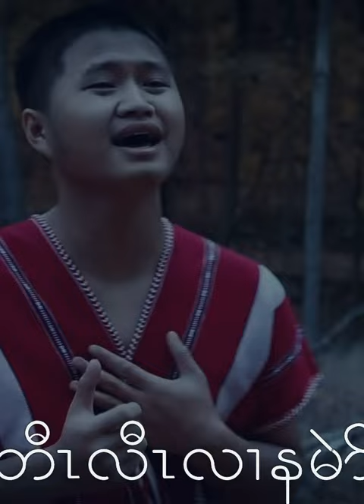Karen god song by nay yaw